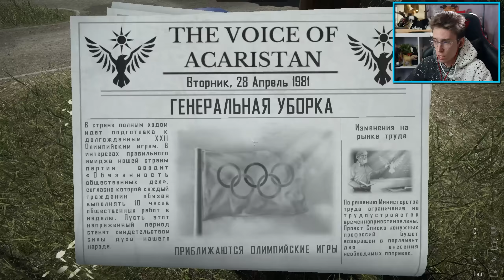ВЗЯТКА ЗА СВОБОДУ! СИМУЛЯТОР ПОГРАНИЧНИКА! - Contraband Police #4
Проверяем машины на пограничном посту в игре Contraband Police! Сегодня мы найдёт тонну контрабанды, переживём нападение бандитов и получим взятку!